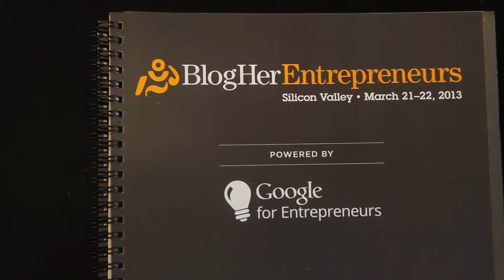Elke Govertsen - Build Your Relationships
In this episode of "Leading On: How Women Get It Done", Elke Govertsen, CEO/Publisher of Mamalode, about the importance of relationships.